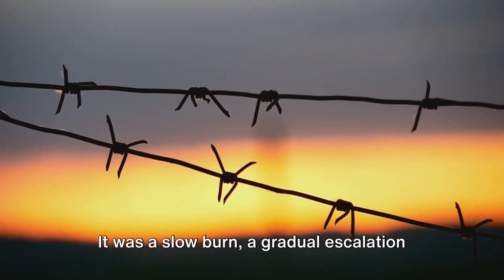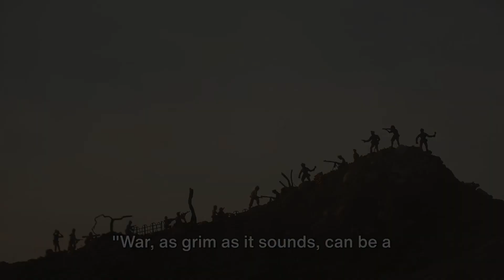Russia and Ukraine conflict…..